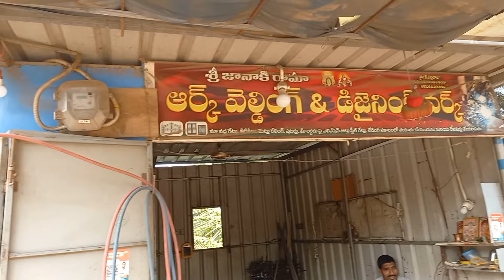MEET MY FRIENDS AFTER COMING TO DUBAI